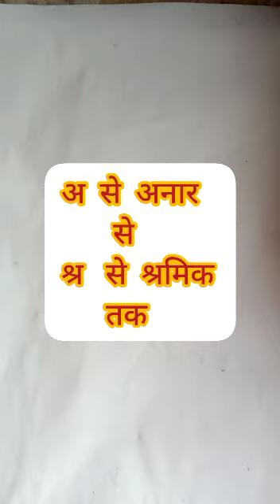वर्ग - एल के जी, हिन्दी, 01/06/2020